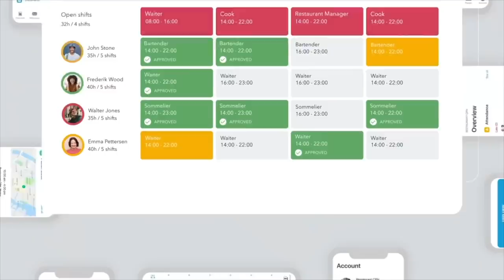The Tech Files / Holoportation, EV Buses, Jay-z and Jack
The Tech Files this week featuring 🥽 Microsoft Holoportation // 🚌 Canada rides electric // 👩🏽‍💻 Xero invest big // 📱Square buy into Tidal and much more.

Thanks to:

Granitebaycap.substack.com

Lead Express, Australia’s #1 B2B Agency. If your business sells its services to other businesses, this team guarantees all results.